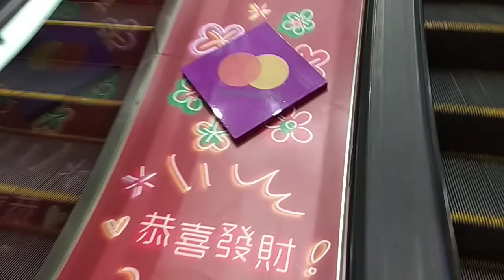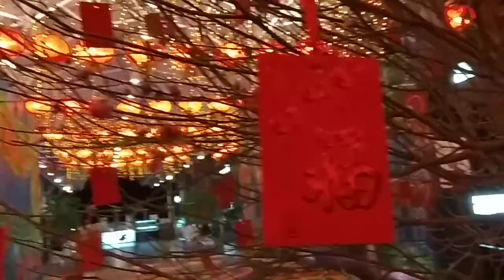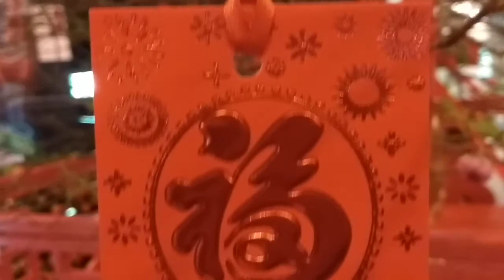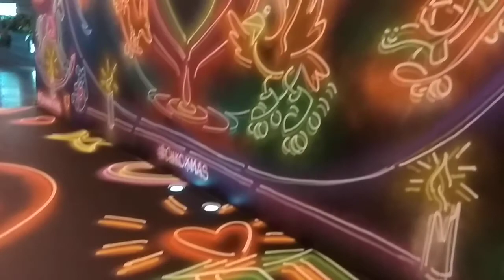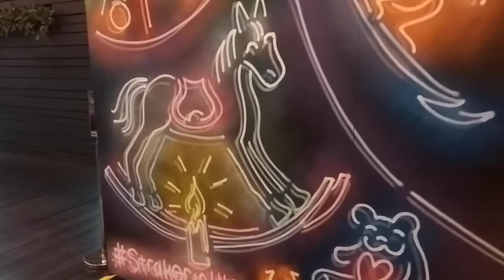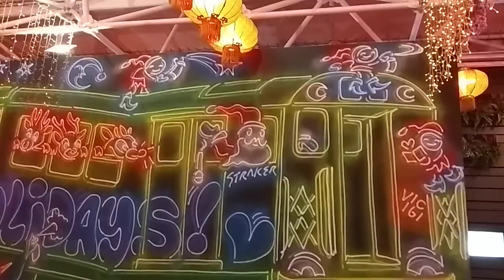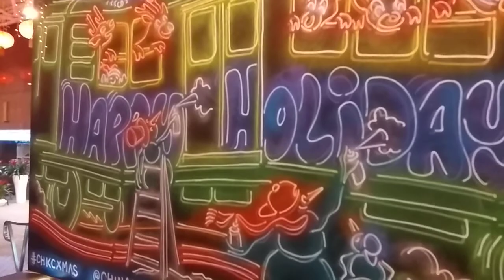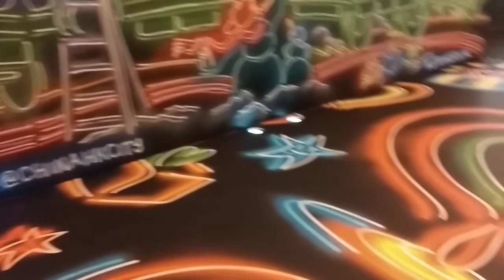豬年的 ( 新春及情人節佈置 ) 。 拍攝於尖沙嘴區及佐敦區交界的 ( 廣東道 ) ， 近柯士甸道之 ( 中港城 ) 商場 。 VID 20190130 195244